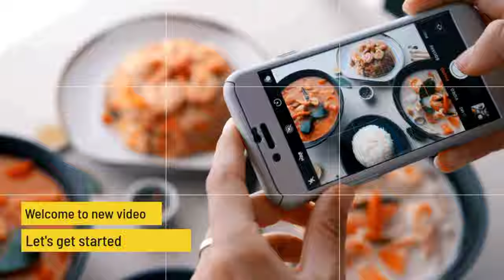Diwali Special Recipe | सिर्फ 2 चीज़ो से मिल्क Cake | Diwali Sweets Recipe | दिवाली की मिठाई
quick deepavali snacks recipes | diwali savouries
diwali sweets recipes| diwali special recipe | Deepavali sweets recipes | deepavali sweets | diwali special | diwali recipes in hindi |deepawali special recipes | diwali sweets
दीपावली स्वीट रेसिपीज /दिवाली की मिठाई/